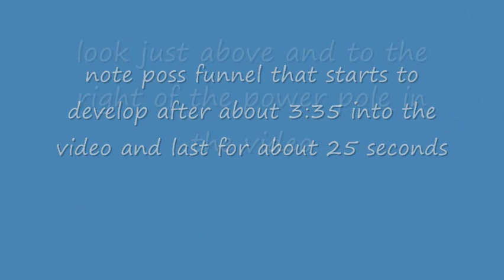Omaha severe thunderstorm march 23rd, 2009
this was during the storm that hit omaha on march 23rd, 2009. video started at 156th and fort and ended at the kum n go on 132nd and fort. hail was nickel to quarter sized and covered the road and ground, i nearly slid off the road from it! the video from the gas station shows a developing wall cloud and poss funnel as it was moving out of north omaha. check around 3:35 into the video and look above and to the right of the power pole. this storm did drop several tornadoes before reaching omaha and then afterwards near missouri valley, ia. Check out my storm chasing tour for rates and availabilty of daily and weekly tours!